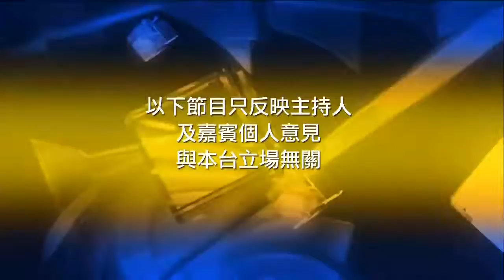《新闻今日谈》中俄印加强“大三角战略” 特朗普APEC未提“印太战略”:难实施 20171111